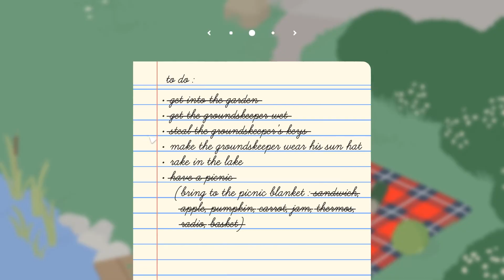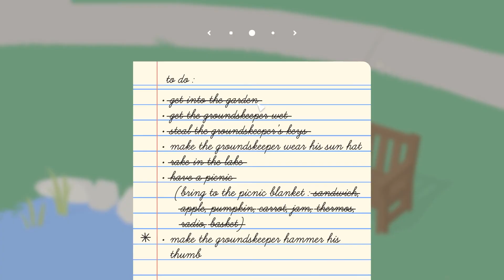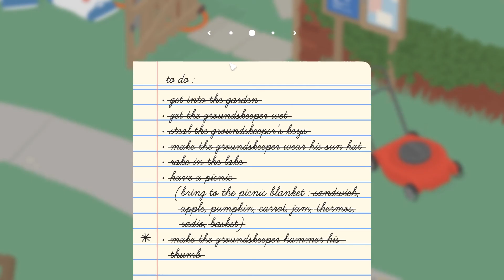Untitled Goose Game Part 1 : Goose Attacks, Well Honks. Lets Bother This Gardener By Honking!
Honk Honk In Part 1

Pc Untitled Goose Game

Goosey the goose says Honk Honk!

Welcome to the world of a goose! well not a world but the perspective of a goose! we are going to be playing as a goose who will scare everyone here! First up is the arrival of our goose on this town? village? and we already have a target..the Gardener! What will we do to make him angry at us.
Thanks to House House on creating a funny game on being a goose! Goose are scary, so lets step in and bother some humans..maybe eat their food.